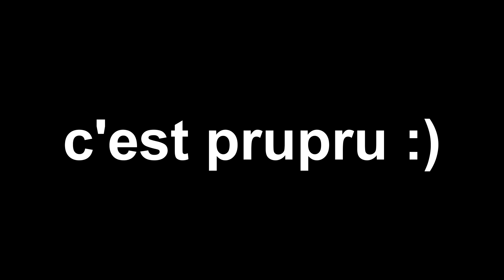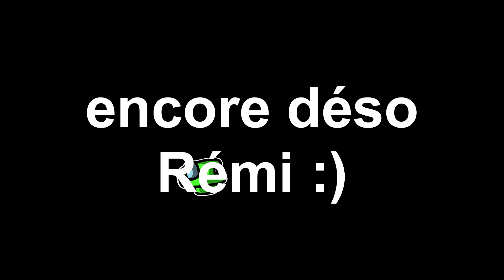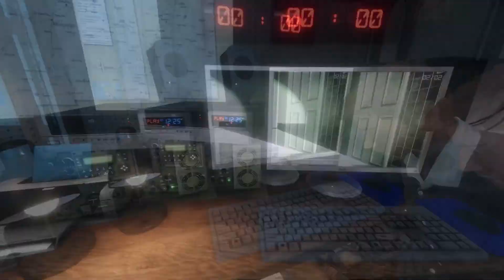MOMENTS CHOUETTES DU PARKING EP1